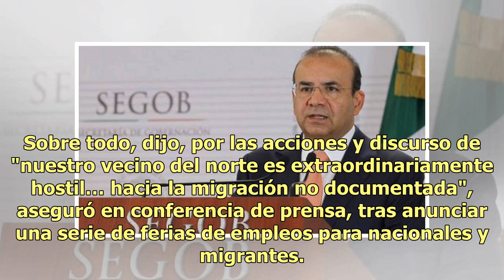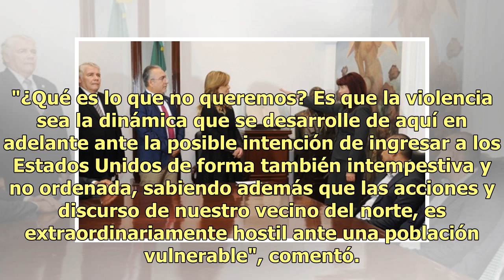Navarrete Prida anuncia ferias de empleo para quienes integran caravana de migrantes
Suscríbete ahora a nuestro newsletter CIUDAD DE MÉXICO.- El secretario de Gobernación, Alfonso Navarrete Prida, admitió que el gobierno federal ve con "mucha preocupación" que pueda registrarse un enfrentamiento en la frontera norte, sí la caravana de migrantes intenta ingresar a Estados Unidos de m...